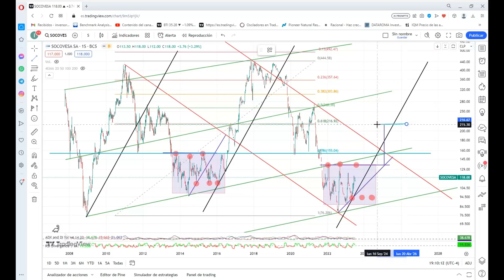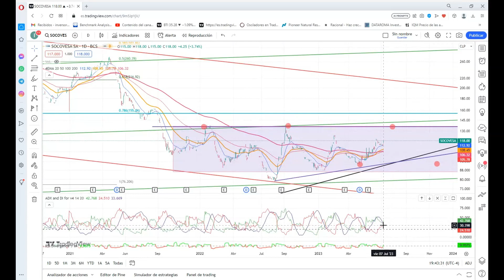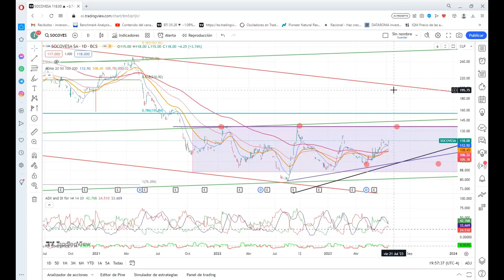Análisis técnico acción de Chile Socovesa inmobiliaria, constructora. Inversión?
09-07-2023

Recuerda no soy asesora financiera y cada quien es responsable de sus inversiones.